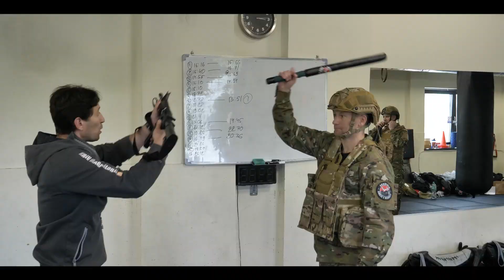Military Instructor Course